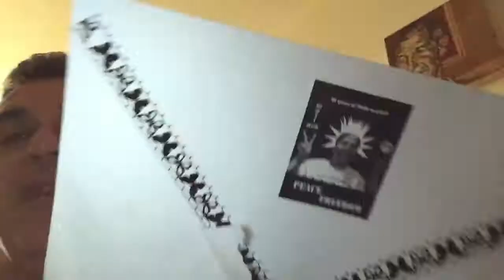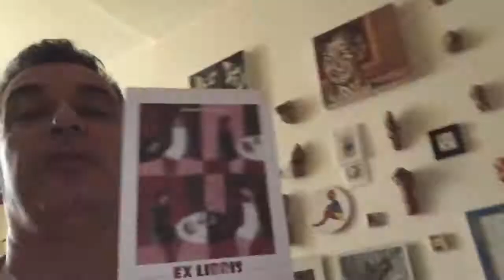T.A.M.Cagliari nr.234 # Meral Ağar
T.A.M.Cagliari nr.234 l Meral Ağar